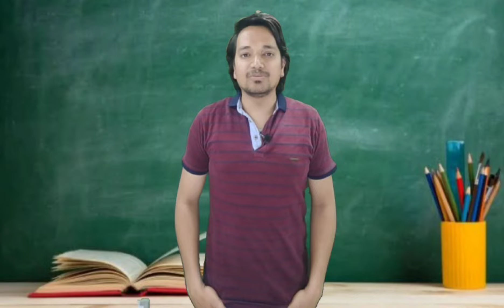मैडम सिबिल की मां का भरोसा || Madam Cibil Ki Ma Ka Bharosha || MR.KK